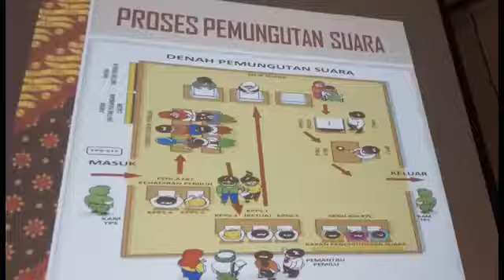SOSIALISASI PEMILIH PEREMPUAN KPU BALI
Sosialisasi pemilih perempuan ini juga di bagi menjadi tiga sesi l, yang pertama adalah pengetahuan tentang pentingnya Pemilu, kenapa harus ada politik, kenapa harus ada pilgub, yang kedua memperkenalkan fitur baru KPU dalam mengecek secara on-line ada atau tidak namanya dalam DPT, yang terakhir kita mengadakan simulasi pemilihan di  TPS dengan melibatkan landaung peserta permpuan agar lebih paham dan mengerti tentang bagaimana cara memilih di TPS.